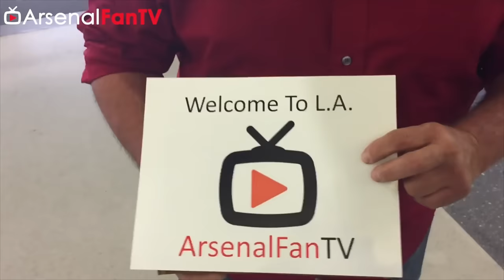Arsenal In California! | AFTV Vlog | Day 1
Check out Robbie as he hits Cali to see the Gunners